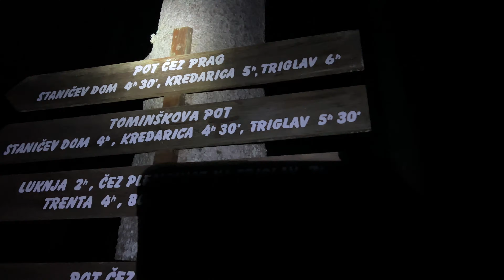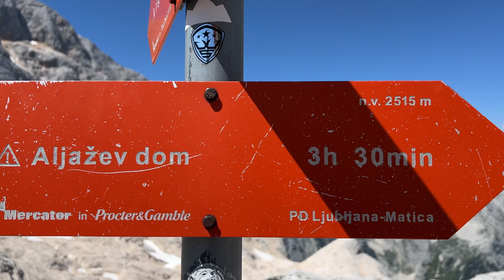Triglav 2864m - 1 Day Climb - Highest Peak of Slovenia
Very beautiful, impressive and challenging tour onto the highest mountain of slovenia!

We climbed Triglav in one day from the Vrata Valley (Mojstrana) via Prag Trail Normal Route (Pot čez Prag). Besides Tominškova and Plemenice trail, it's the easiest route from the Vrata Valley, but should not be underestimated. The trail is steep and includes climbing sections and a 15m vertical wall which is secured with ropes and pegs. The Prag route led us to Triglavski Dom on Kredarica. From there, we took the ferrata trail (Zavarovana Prezalna Pot) via Mali Triglav and the mountain ridge to the summit. We went down the same trail back to the valley.

Climbing Triglav in one day from the Vrata Valley is very demanding. 1900 vertical meters ascent and 17km. It took us about 5:30h to the summit. Back to the valley it took us about 6:00h. (About 11:30h for the whole tour)

4 Liters of water was almost not enough for us. It would have been better to take 5 Liters each.

Sehr schöne, herausfordernde und beeindruckende Tour auf den höchsten Berg Sloweniens!

Wir haben den Triglav über die Normalroute den Prag Weg (Pot čez Prag) an einem Tag aus dem Vrata Tal bestiegen (Mojstrana). Neben den Tominškova und Plemenice Weg (Bamberg) ist es der leichtere Anstieg aus dem Tal, der aber nicht unterschätzt werden sollte. Der Weg ist steil und beinhaltet Kletterpassagen und eine 15m hohe, seilversicherte Wand mit Trittstiften. Der Prag-Weg führte uns auf die Kredarica zur Triglavhütte. Von dort beginnt der versicherte Klettersteig „Zavarovana Prezalna Pot“ zum Mali Triglav und über den Grat auf den Gipfel. Der Abstieg war auch über den Aufstiegsweg.

Den Triglav aus dem Vrata Tal an einem Tag zu besteigen ist sehr anspruchsvoll. 1900hm Anstieg und 17km. Wir haben ca. 5:30h zum Gipfel gebraucht und 6:00h für den Abstieg. (11:30h für die gesamte Tour)

4 Liter Wasser für die Tour ist sich für uns gerade noch ausgegangen. 5 Liter pro Person wären besser gewesen.